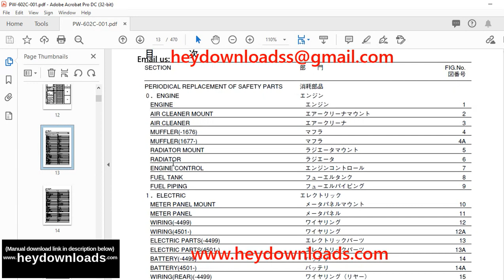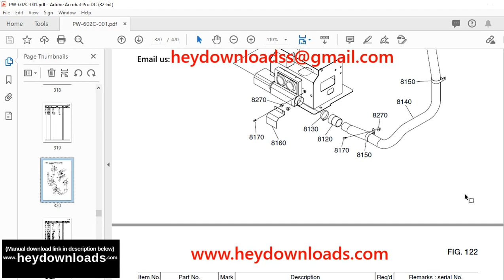TCM WHEEL LOADER L5-2 PARTS CATALOG MANUAL PW-602C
Language : English
Pages :470
Downloadable : Yes
File Type : PDF
Size: 10.9 MB